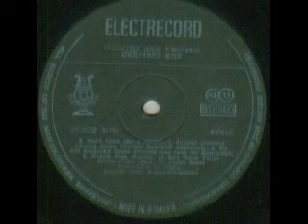Willow tree (from Country & Western Hits 1 Romanian LP)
Composed by Jacques Frazy
Licensed from "Delta Musik" Konigsdorf